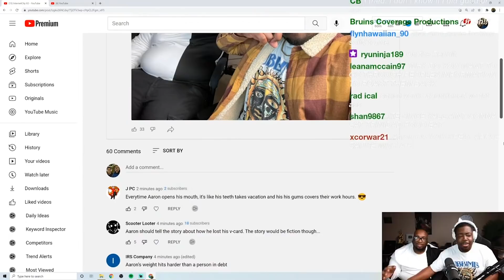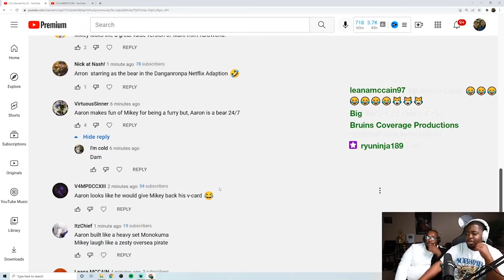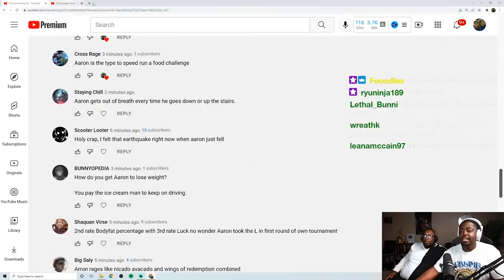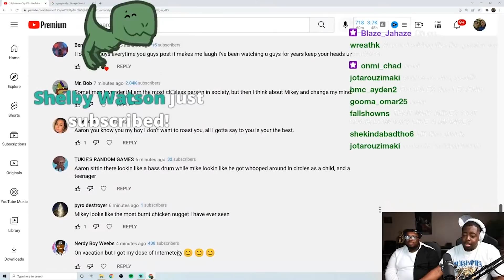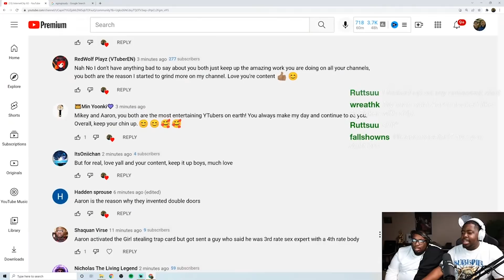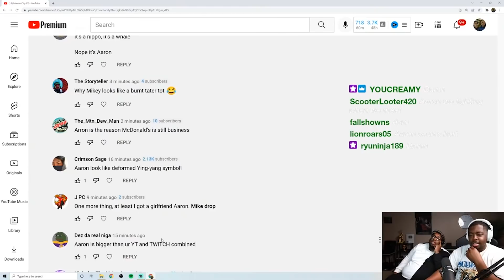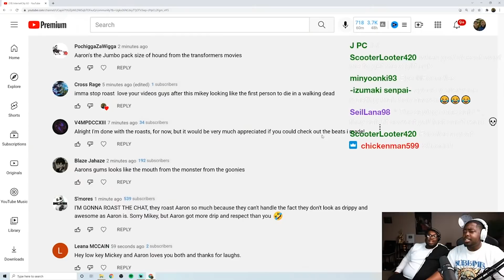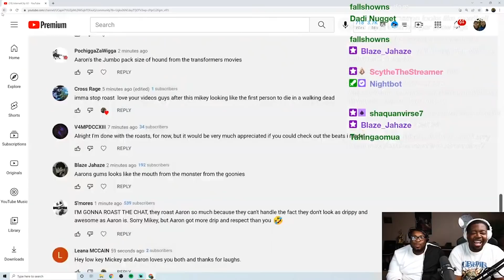InternetCity gets Roasted by Subscribers